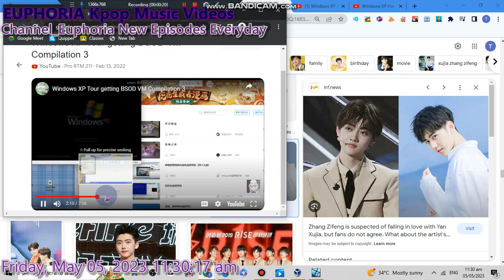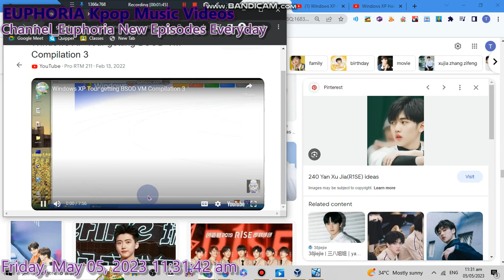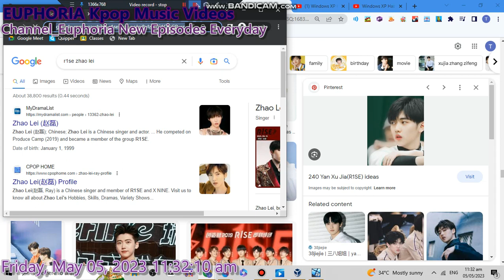Windows XP Has Chrome WSOD PART 5 And EUPHORIA Official Release Announcement